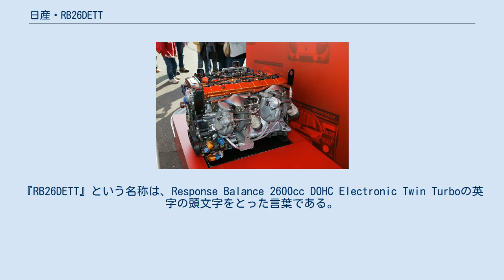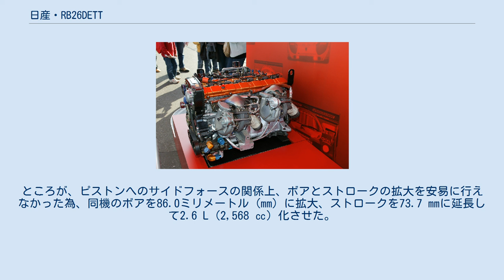日産・RB26DETT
日産・RBエンジン 」 日産・RB26DETT RB26DETT型エンジンは、日産自動車が開発・製造していた直列6気筒ガソリンエンジンである。
RBエンジンの一型式であり、総排気量は2,568立方センチメートル (cc)、バルブ数は24バルブで、二基のターボチャージャーで過給される (ツインターボ)。
シリンダーブロックは鋳鉄製。
乾燥重量は255キログラム (kg) (BNR32型時)。
『RB26DETT』という名称は、Response Balance 2600cc DOHC Electronic Twin Turboの英字の頭文字をとった言葉である。
市販車に搭載されるエンジンとしては珍しい多連スロットルを搭載している。
スカイラインGT-R用のエンジンとして開発され、BNR32型において初搭載された。
その後もBCNR33型、BNR34型とフルモデルチェンジするも継続的に搭載され、ステージアの特別グレードにも採用されている (後述)。
 RB26DETTは、開発当時グループA (Gr.A) 車両で戦われていた全日本ツーリングカー選手権 (JTC; JTCCの前身) での勝利を目指し、スカイラインGT-Rのために開発されたエンジンで、レースを戦う上で最も有利な排気量を求めた結果、2.6リットル (L) という排気量となっており、ライバル車種の今後の進化の度合いを詳細に分析し、最高出力を600馬力 (PS) と定めて開発を進めていった。
ベンチマークとされたのはフォード・シエラ RS500である。
 当初はラインナップに存在したV6のVG系エンジンか直6のRB系の選択肢が存在したが、VGエンジンはターボ化による吸排気系のデザインや問題が存在した為、RB系の採用となった。
 完成した量産エンジン試作機のベンチテストでは、目標の300 PSを上回る315 PSであったが、発表時には自主規制により280 PSと公称された。
 スカイラインGT-R発売前には、ドイツにある世界一過酷なコースともいわれるニュルブルクリンクへ、外装をシルビアに偽装したテスト車両を持ち込みテストを行っている。
開発グループには自信があったものの、当初は油温・水温ともに完全にオーバーヒート状態となり、最終的にタービンブローを喫する。
開発を担当したダーク・ショイスマンもかなり難儀した。
その後も改良を重ねるものの、このテストによりRB26の持病ともいえる強いアンダーステア傾向が如実に浮き彫りとなる。
原因としてフロントヘビーな重量配分とアテーサE-TSの煮詰め不足が起因していると開発陣は考えていた。
 自動車税が3 Lと同じになってしまう2.6 Lという、日本の市販乗用車としては中途半端な排気量となった理由は、前述のレースのレギュレーションと深い関係がある。
スカイラインGT-Rが参戦を予定していたJTCでは、排気量ごとにクラス分けがされ、そのクラスごとに最低重量とタイヤの最大幅が決まっていた。
また、ターボチャージャーなどの過給機を装着しているエンジンの場合、自然吸気エンジンに対するハンディキャップとして、総排気量に過給係数の1.7を掛けた値を参戦車両の排気量として扱っていた。
 これにより、上述の理由によりRB系が採用された際、より排気量の小さいRB24をショートストローク化し、排気量2.35 Lに改めターボチャージャーを装着したものを搭載する予定だった (Gr.Aでは4.0 Lクラスに該当)。
しかし、同時に採用が予定されていた電子制御トルクスプリット4WDのアテーサE-TSにより、FRであるベース車両に対し100 kgほどの重量増加となることからも、軽量化しても4.0 Lクラスの最低重量 (1,180 kg) をかなり上回ってしまう上、目標にしていた600 PSの出力に、このクラスのタイヤ幅 (10インチ) では対応できないと判断した。
そのため一つ上の4.5 Lクラス (最低重量1,260 kg・タイヤ幅11インチ) での参戦を選択。
さらに、富士スピードウェイで行われていたインターTECで、1986年にジャガー・XJSが1分35秒615を記録。
これにより同レースでのラップタイム目標を1分30秒以下と定めた結果、2.4 Lでは能力不足である事が判明したため、2.6 L化させる事となった。
ところが、ピストンへのサイドフォースの関係上、ボアとストロークの拡大を安易に行えなかった為、同機のボアを86.0ミリメー...